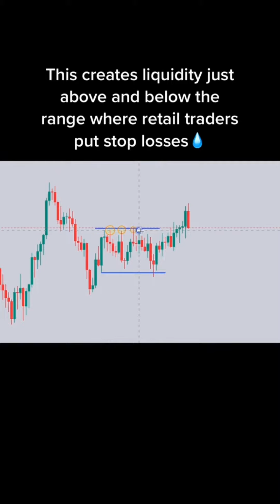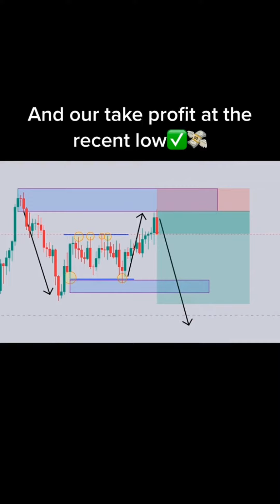Collection of Forex Trading